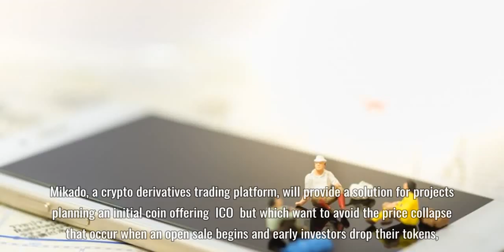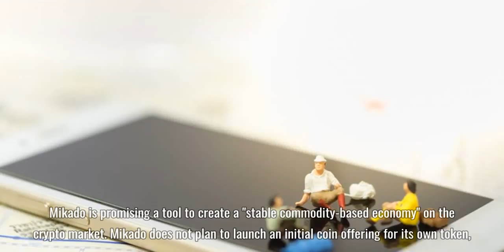Former Telegram Employee to Launch Crypto Token Platform